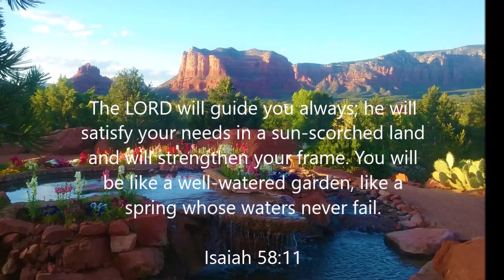In The Garden - Julia Nguyen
"The Lord will guide you always;
    he will satisfy your needs in a sun-scorched land
    and will strengthen your frame.
You will be like a well-watered garden,
    like a spring whose waters never fail."

"Praise be to the God and Father of our Lord Jesus Christ, the Father of compassion and the God of all comfort" - 2 Corinthians 1:3

Lyrics:

And the voice I hear falling on my ear
The Son of God discloses.

Refrain:
And He walks with me, and He talks with me,
And the joy we share as we tarry there,

He speaks, and the sound of His voice
Is so sweet the birds hush their singing,
And the melody that He gave to me
Within my heart is ringing.

I’d stay in the garden with Him,
Though the night around me be falling,
But He bids me go; through the voice of woe
His voice to me is calling.

Songwriter: C. Austin Miles
Vocals and video by Julia Nguyen

As always, a special thanks to my Mom for all her love, support, and encouragement!